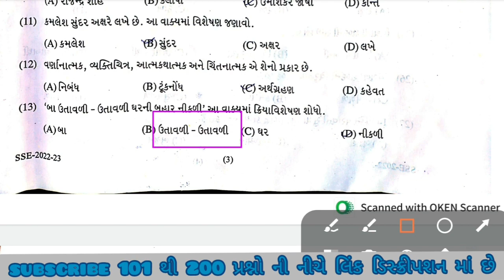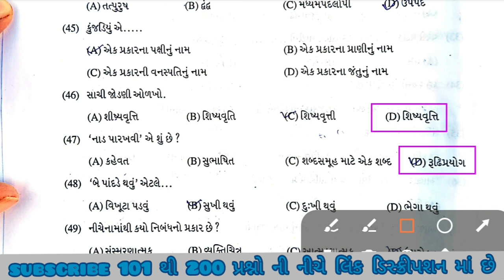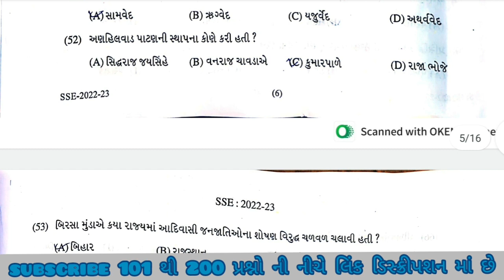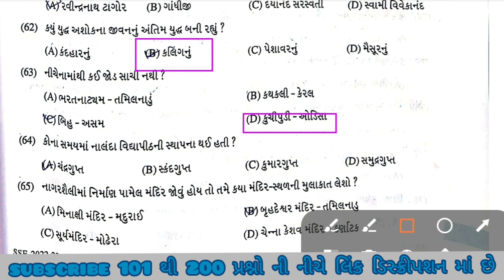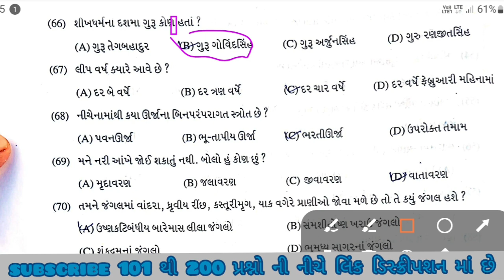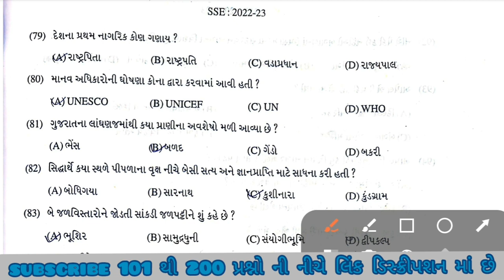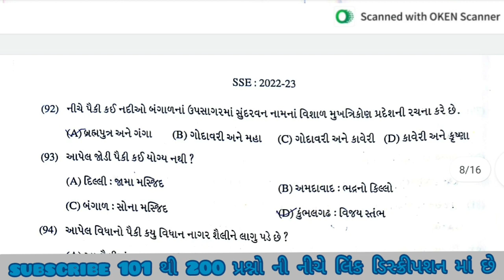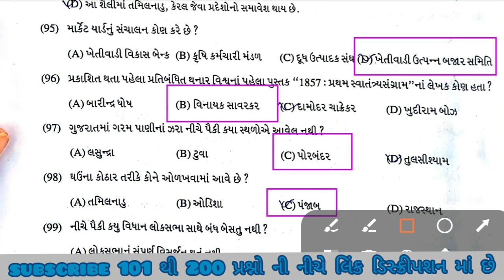SSE EXAM PAPER SOLUTION || sse parixa paper javab 2023 || dhoran 9 sse parixa paper solution